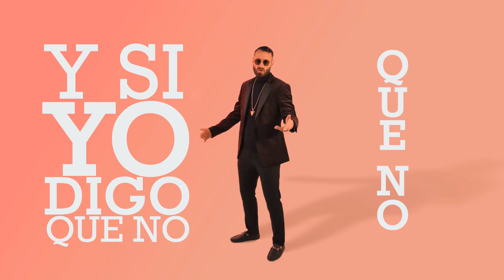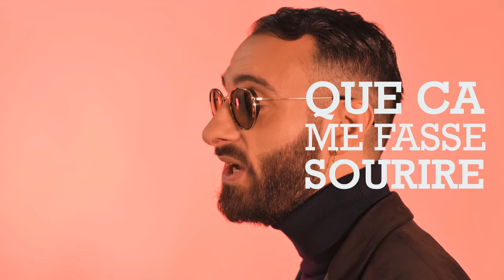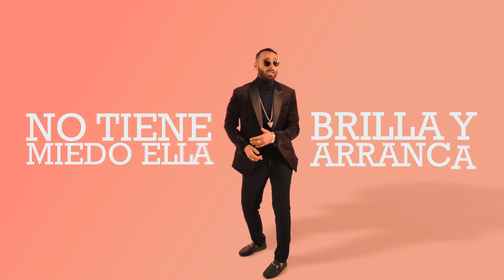Victor Matamoros - UN PLAN | Lyrics video //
- Direction Artistique | Adriel Trombin // Nytt
- Jonathan Oesch  aka Glitch Media / Video Shooting & Edits
- Samy Sam Beats / Compositeur & Instrumental (Beat-making)
- Victor Matamoros / Auteur
- Thierry Doumergue / Arrangements, Mixages, Mastering
- Natalia Wrona / Make Up
- Dress / Urban Diamond & Revolution Fashion, Rebounce Shop Luxembourg
Vamos contra corriente.
lo tienes todo en la mente.
no necesitas un plan.(no necesitas un plan)
dame la mano corriendo.
lo tienes todo yo entiendo.
deseo loco y sin hablar
heee
sabemos los dos que hacer.(que hacer)
lo que paso, paso ayer (ayer)
mi espejo mira, siente y miente aunque no quieras ver.
y si yo digo que no (que no)
tu me sacas dessert.
ella no comprende que la vida es solo hacer.

ella arranca la kawasaki blanca
con las amigas se acercan y espantan
no tiene miedo ella brilla y arranca
ella lo tiene
ella lo quiere

ella lo tiene
ella lo quiere

elle me dit que c est pas sa faute
ey je m approche d'elle encore une fois (une derniere fois)
girl j'crois qu'on ai fais l'un pour l'autre (l'un pour l'autre)
buvons cette coupe une derniere fois

que ca te fasse plaisir
que ca me fasse sourir
que cette phase de pluie s'arrete
j ai su pa succomber? non

t as voulu tracer ton chemin c'est bon
et si la jamais tu reviens c'est non
et si cela appaise ton coeur c'est bon

ella lo tiene
ella lo quiere

ella lo tiene
ella lo quiere

ey je m approche d'elle encore une fois
girl j'crois qu'on ai fais l'un pour l'autre